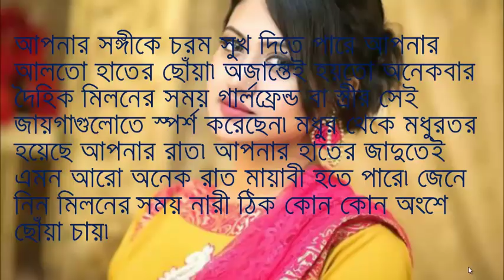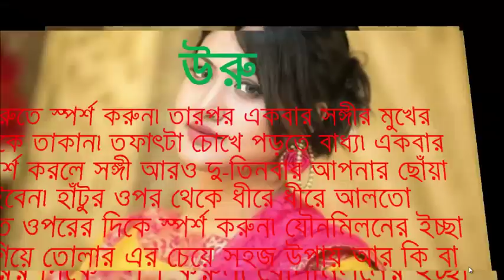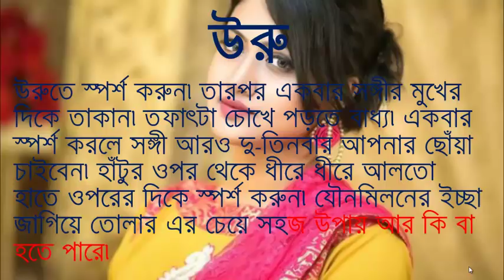মেয়েরা যে ৪টি জায়গায় ছেলেদের ছোঁয়া চায়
আপনার সঙ্গীকে চরম সুখ দিতে পারে আপনার আলতো হাতের ছোঁয়া৷ অজান্তেই হয়তো অনেকবার দৈহিক মিলনের সময় গার্লফ্রেন্ড বা স্ত্রীর সেই জায়গাগুলোতে স্পর্শ করেছেন৷ মধুর থেকে মধুরতর হয়েছে আপনার রাত৷ আপনার হাতের জাদুতেই এমন আরো অনেক রাত মায়াবী হতে পারে৷ জেনে নিন মিলনের সময় নারী ঠিক কোন কোন অংশে ছোঁয়া চায়৷